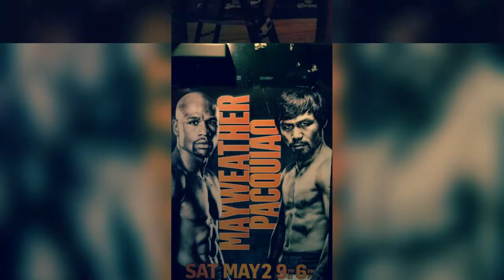Maguey Sport Bar & Grill (2015)Gallo style